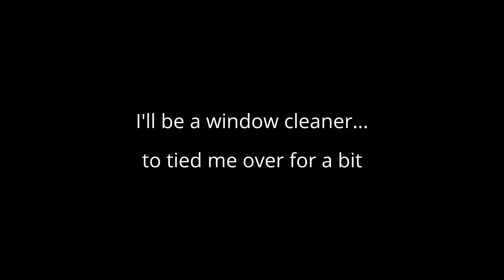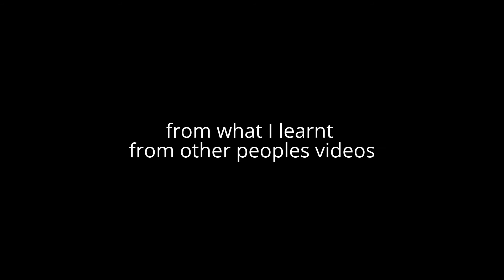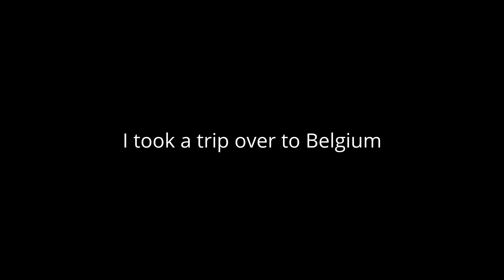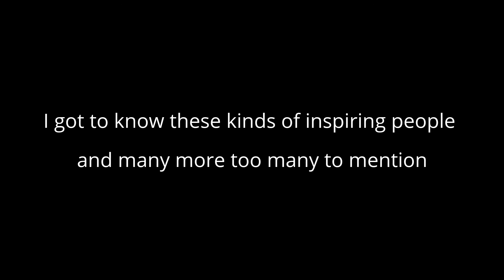Polzn Bladz's Window Cleaning Story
My life in window cleaning